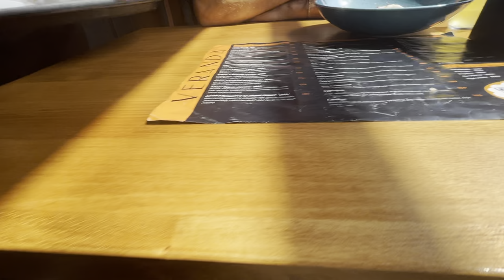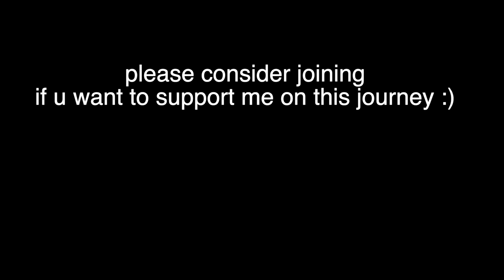Solo to Ukraine on a Motorcycle | Stranded in Lviv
If you like my work and want to support me, please consider becoming a Patron for $3/month.

We're trying to make it all the way from Ireland to Japan on a Motorcycle. Any support is greatly appreciated 🙏